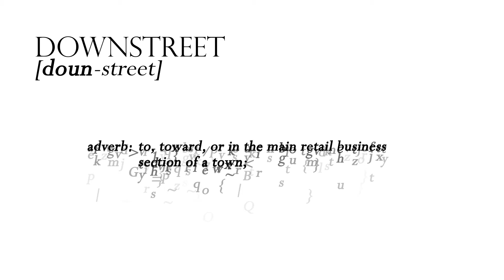Downstreet Definitions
Central Vermont Community Land Trust (CVCLT) is now Downstreet Housing & Community Development! Watch this video to learn more about what our new name means to us and the people we serve.